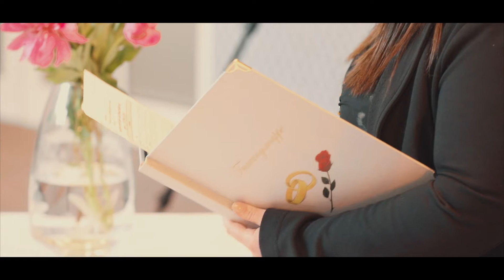2017 05 20 Beniamin & Lavinia Standesamt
Beniamin & Lavinia
Standesamt Fontana
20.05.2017